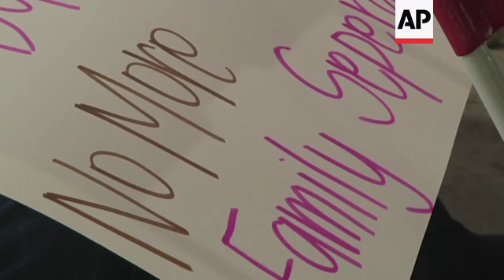New Orleans' Vietnamese hold rally on deportation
(20 Dec 2018) Members of the New Orleans Vietnamese community spoke out Thursday against what they say are attempts by the Trump administration to deport immigrants who have committed crimes in the past.
"We want to urge the Trump administration to stop," New Orleans City Council member Cyndi Nguyen told a small group gathered on the grounds of a predominately Vietnamese church.
"We've been told by the immigration authorities that they plan to deport individuals that have committed a crime, are convicted of a crime," Nguyen told the AP just before the rally started. "And, while I am not a pro-crime person, but I also believe that if an individual has committed a crime and have paid their debts to society, they're entitled to a second chance, no matter what ethnicity you are."
Nguyen said the community is feeling stressed and unsure of what the Trump administration is planning.
"I feel like it's kind of like a sneak attack, where you're doing what you're supposed to do every day, go to work, give back, serve your country and everything, and ten out of the blue you get an email or a Tweet that this is something that they're working on.," she said  "So, it's just, yeah, so it's unbelievable. But, we're going to stay strong, and we're going to continue to make sure that our voices are being heard."
Minh Nguyen, a member of the community activist group VAYLA New Orleans, says many who have committed crimes have since paid their debt to society and are no longer a threat. Among them is his brother.
"These folks, they have transformed their lives. And, this is applying to people who, who has done this, you know, twenty, thirty years ago as a teenager," Minh Nguyen said. "My brother is one of those people, and, you know, he went to high school, went to college. He's like opened a poke restaurant and why – he has two kids – why send him back to a country that he's never been to? (reporter question: Did he commit a crime? Is he at risk?) It was a very small crime, and is he at risk? We are not – we don't know that at this moment. But, he doesn't have his citizenship at this point."
Tung Nguyen, a California resident who served nearly two decades in prison but has since been released and pardoned in that state, also spoke at rally:
"These people now have families, have kids, have business, have house, have everything here," he said.